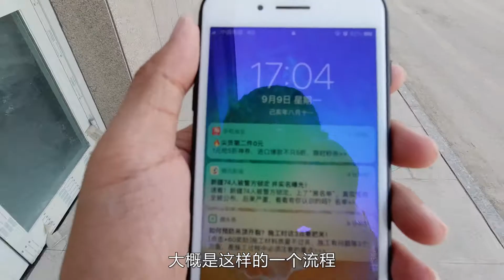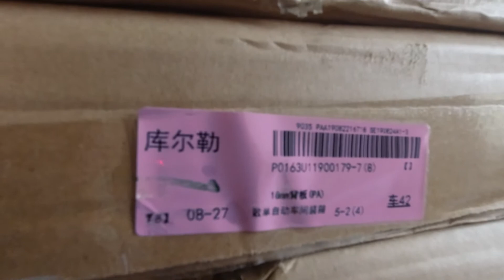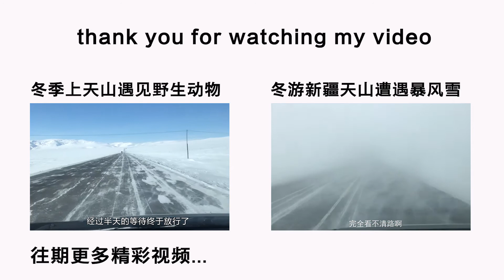索菲亚定制衣柜 工厂把每一块板材加工好 在房子里组装 工人专业